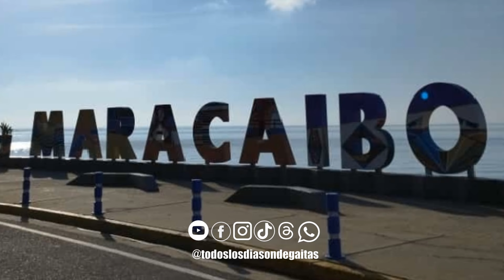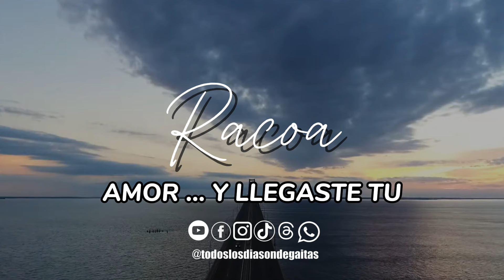AMOR ... Y LLEGASTE TU - RACOA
AMOR...Y LLEGASTE TU

LYM RONNY ALEJANDRO Y RONNY D POOL

CANTA ALEJANDRO GONZALEZ

PRODUCTOR MUSICAL, ARREGLOS Y MASTER  GILBERTO FERRER

RACOA 2024